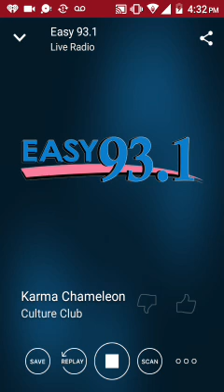October 30, 2017